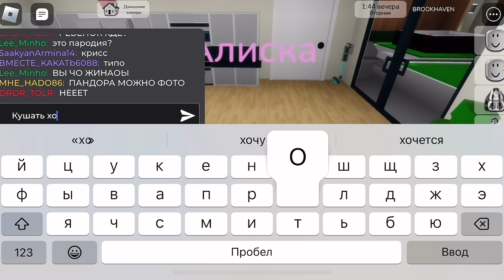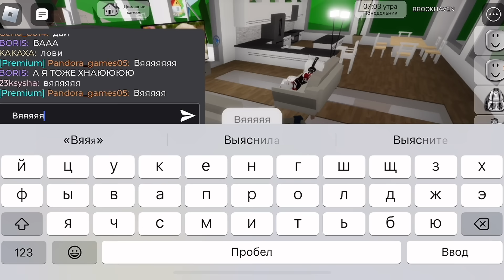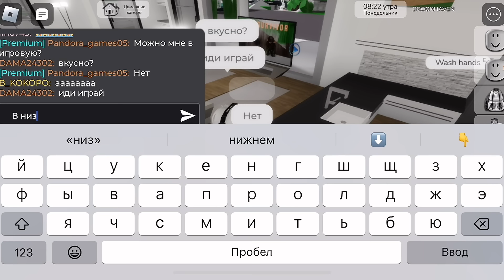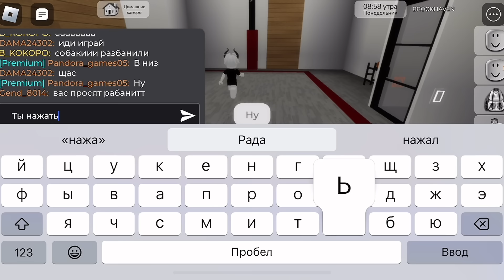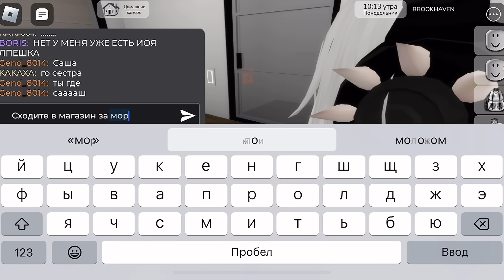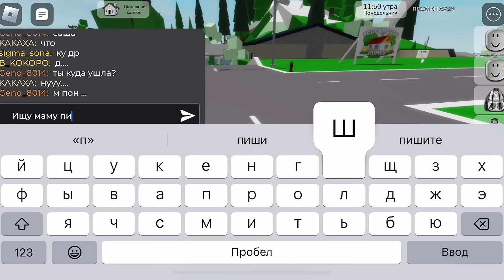СТАЛА НОВОРОЖДЁННОЙ МАЛЫШКОЙ В БРУКХЕЙВЕН РП🏡 // ХОЧУ ОГРАБИТЬ МАМУ😅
Привет, геймеры! Сегодня в этом видео я стала грудной малышкой и хочу найти маму и ограбить её👏😋🤪